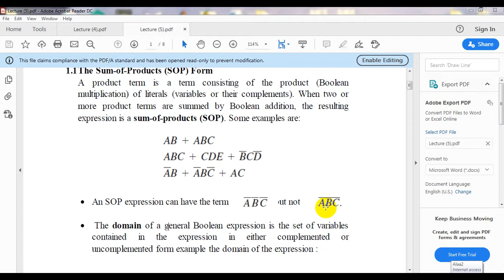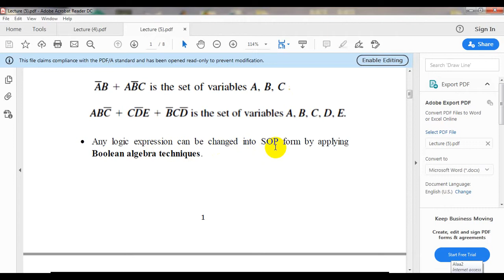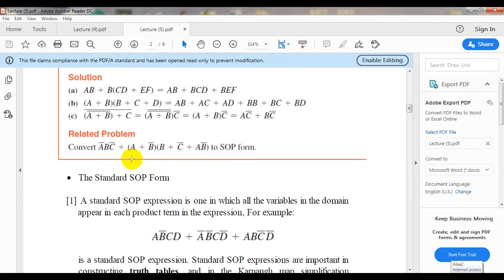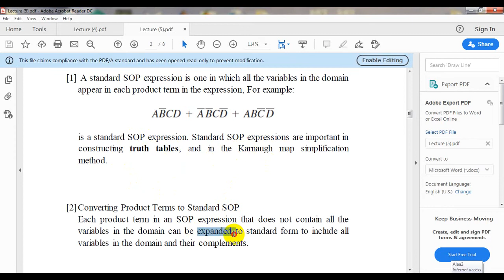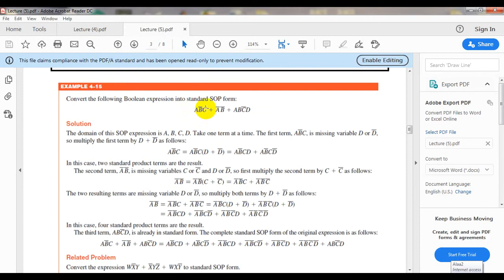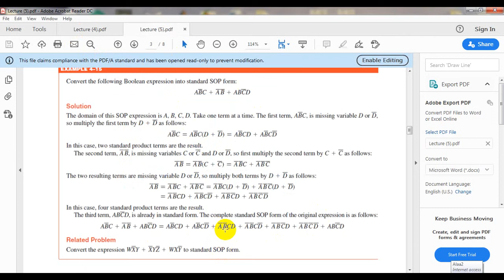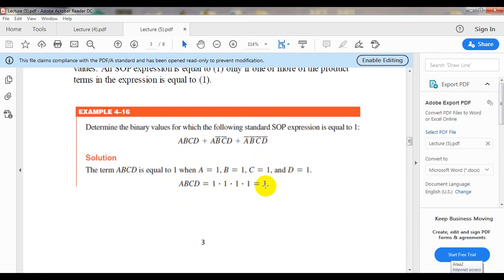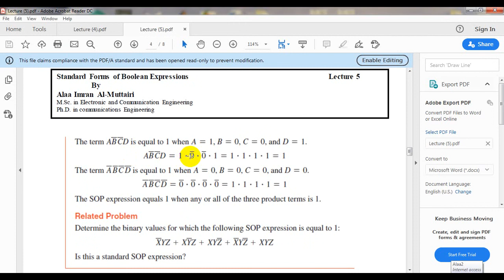Logic Design ( Lecture 5- Part 2)